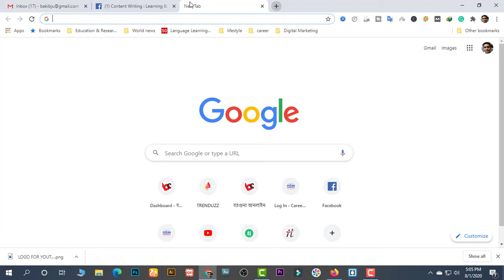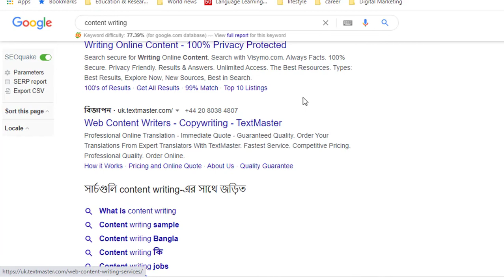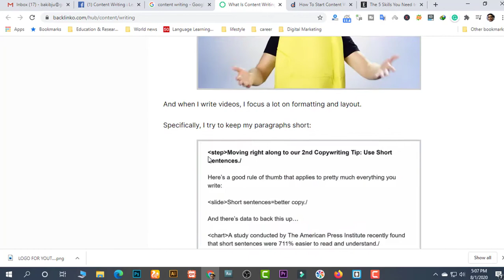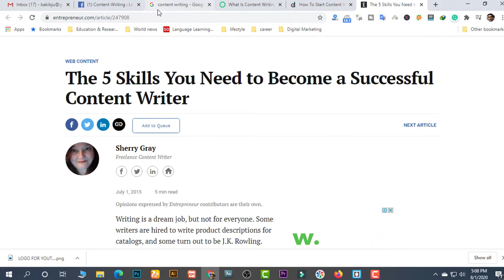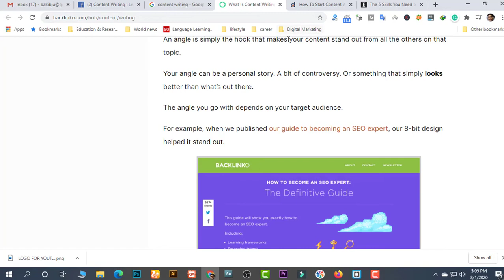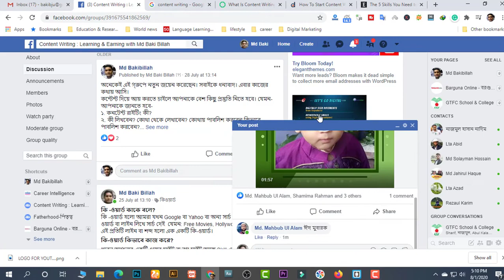কনটেন্ট দিয়ে আয় করুন | পর্ব ১ | কনটেন্ট ও কনটেন্ট রাইটিং | ক্যারিয়ার ইনটেলিজেন্স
একটি ব্যবসায় আইডিয়ার কথা বলি। ধরুন- আপনি ১ লাখ টাকা ব্যাংকে রাখলেন। মাসে কত করে পাবেন? ৫০০/৬০০ এর বেশি নিশ্চয়ই না।
এবার ধরুন, আপনি একটা ওয়েবসাইট বানালেন। যেখানে ৩০টি ভালো ভালো আর্টিকেল দিলেন। বিশেষ করে ইউরোপ অ্যামেরিকার ভিজিটর টার্গেট করে। আর্টিকেল বাবদ আপনার খরচ হলো ৯০ হাজার টাকা। আর ডোমেইন হোস্টিং ও ওয়েবসাইট বাবদ আরো দশ হাজার। মোট খরচ ১ লাখ টাকা। এখন আপনার লেখাগুলো যদি গুগলে র‌্যাংক করানো সম্ভব হয় আর প্রতিদিন সাইটে ১০০ ভিজিটর আসে, তাতেও সম্ভাবনা আছে দিনে ৫ থেকে ১০ ডলার ইনকামে। আমি ধরে নিলাম প্রতিদিন মাত্র ৫ ডলার ইনকাম হলো। মাসে ১৫০ ডলার। মানে ১২ হাজার টাকা। আর যদি আপনার সাইটে প্রতিদিন ৫০০ ভিজিটর আসে তাহলে আপনার ন্যূনতম ২৫ ডলার। মাসে ৭৫০ ডলার। প্রায় ৬৪ হাজার টাকা। তাহলে বছরে? ৭ লাখ ৬৫ হাজার টাকা। একটু ভাবুন তো! মজার ব্যাপার হচ্ছে এই এক বছরে আপনার আর কোনো খরচ নেই...। তবে আপনি যদি আপনার আয়ের টাকা থেকে একটা অংশ ব্যয় করেন নতুন নতুন আর্টিকেলে পেছনে, তাহলে এই অ্যামাউন্টটা কোথায় দাঁড়াবে?
হয়তো ভাবছেন স্বপ্ন! হ্যাঁ স্বপ্ন তো বটেই। তবে যথাযথ প্লান থাকলে এটা বাস্তবে পরিণত হতে বেশি সময় লাগে না। সেজন্য কী করতে হবে? আমি ৫টি ধাপের কথা বলি। এগুলো আপনাকে ফলো করতে হবে।
১. বিশ্বাস করুন।
২. প্রস্তুতি নিন।
৩. নেমে পড়ুন।
৪. আয় করুন। আপনার ব্যাংকে নিয়ে আসুন।
৫, তুলুন, খরচ করুন।

ভাবছেন- চাপা মারার আর জায়গা পাচ্ছেন না? মশকরা করছেন? না ভাই। চাপা মারছি না। মশকরাও করছি না। এবার আপনি উপরের ৫টি ধাপ আবার পড়ুন। প্রত্যেকটি পড়ার পর সেটি নিয়ে ভাবুন। দেখুন, কোন ধাপটিতে আপনাকে সবচেয়ে বেশি সময় দিতে হবে। হ্যাঁ ঠিকই ধরেছেন- প্রস্তুতি। আমিও প্রস্তুতি নিচ্ছি। কোন বিষয়ে প্রস্তুতি নিতে হবে সে সম্পর্কে জেনেছি। বিষয়গুলো সম্পর্কে প্রাথমিক ধারণা আছে। অ্যাডভান্স লেভেলের প্রস্তুতি নিতে প্রাকটিক্যাললি শিখছি। কিছুটা এগিয়েছি। আরো অনেক দূর এগুতে হবে। আপনি চাইলে এক্ষেত্রে আমার সঙ্গী হতে পারেন। তবে ধৈর্য ধরে শেখা ও সময় দিয়ে কাজ করার মানসিকতা থাকতে হবে। ইংরেজির জাহাজ না হলেও পড়তে ও বুঝতে পারার সক্ষমতা থাকতে হবে।
হ্যাপি লার্নিং অ্যান্ড আর্নিং।

Md Bakibillah
Editor & Publisher, Career Intelligence